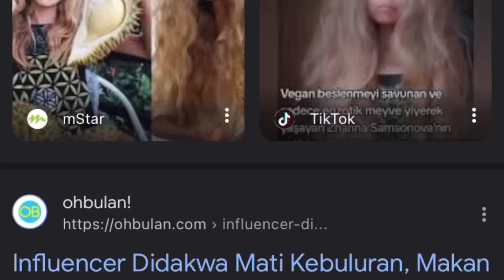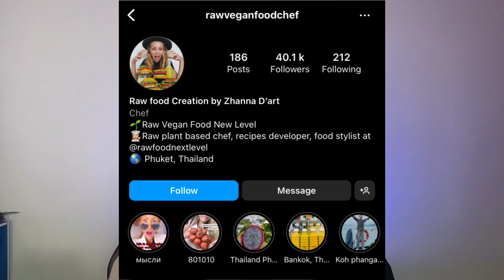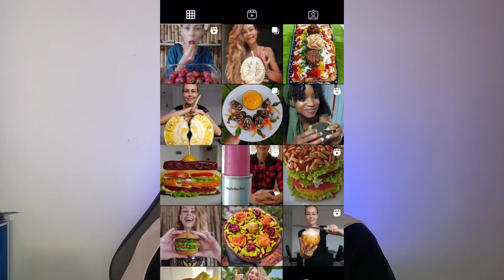INFLUENCER RUSIA MAUUT DI MALAYSIA AMAL DIET VEGAN MAKAN DURIAN 7 TAHUN l ZHANNA SAMSONOVA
Credit to channel : Song intro - She share story

 • 山口夕依 - She Share Story...   -

 • Sia - Snowman (Karaoke...   Song outro -